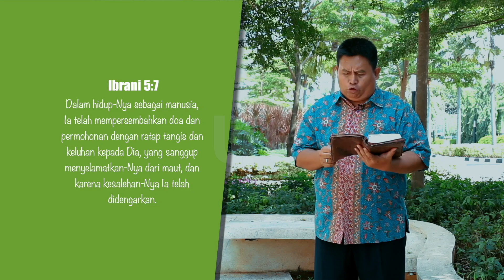BIJI SESAWI Eps 155 - TAAT TIDAK BERAT